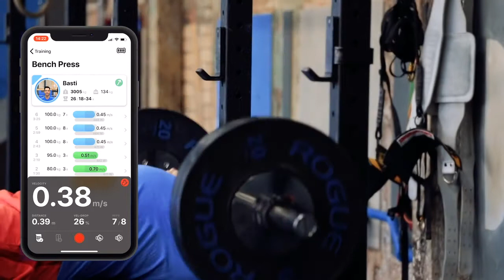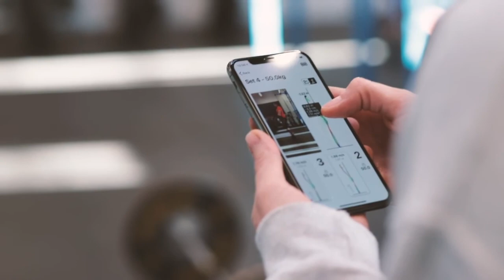Vmaxpro Promo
Компания ООО «Спортивные Про Системы» представляет датчик для интеллектуальной силовой тренировки